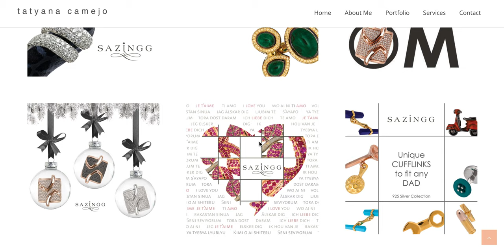Tatyana Camejo Art And Design